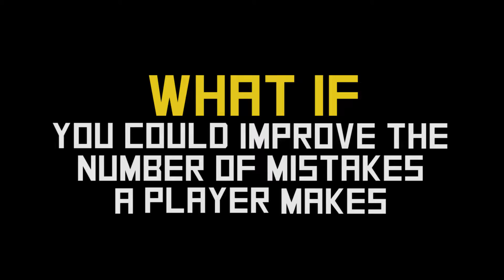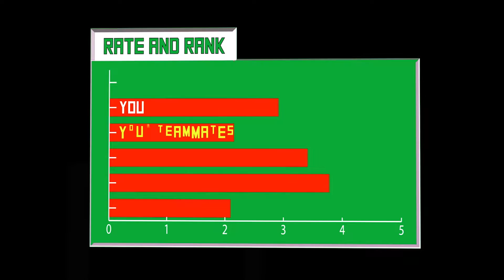No 2 Orlando City Soccer Demonstration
Electronic measurement and Equipment test for Supaskills Rigs January 2016 Orlando, Florida